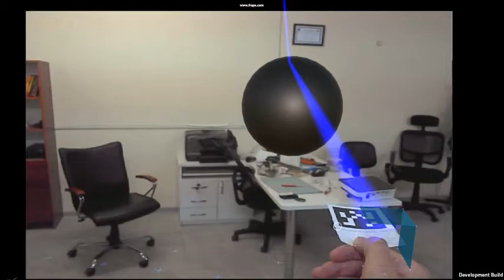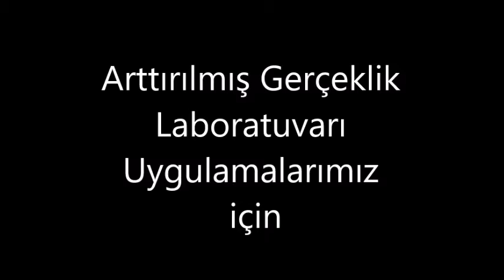Fizik Dersi- Optik Aynalar ve Yansıma - Arttırılmış Gerçeklik Uygulaması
Arttırılmış Gerçeklik Laboratuvarımız için geliştirdiğimiz ışığın çeşitli yüzeylerden yansıması uygulaması... Detaylı bilgi için sitemizi ziyaret edebilirsiniz.